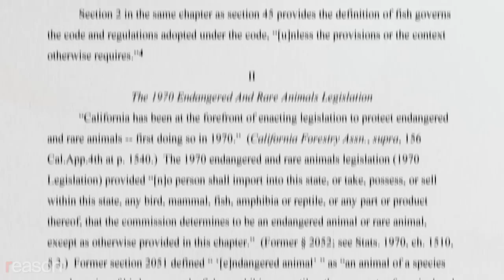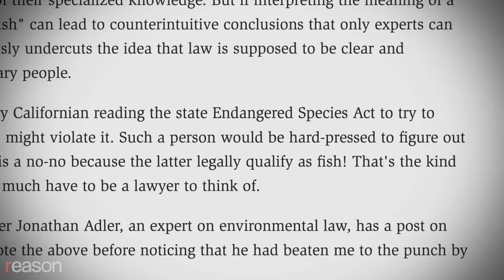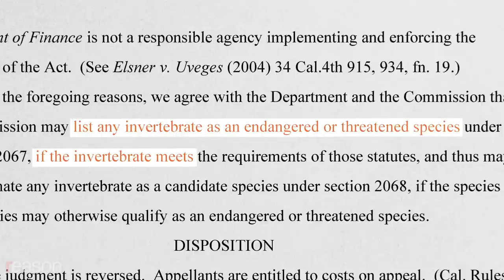California Environmentalists: Bees Are Now Fish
The state's Endangered Species Act doesn't protect insects, so environmentalists and government officials intent on helping bees had to get creative.

For the past few years, government officials and agricultural groups in California have been fighting over the question: Are bees fish?

The California Court of Appeal for the 3rd District ruled on May 31 that, legally, they are.

At the heart of this issue is the state's Endangered Species Act, which prohibits the import, export, possession, purchase, sale, or killing of listed species. Roughly 250 plant and animal species are protected by the California Endangered Species Act (CESA).

In 2018, environmentalists petitioned the California Fish and Game Commission to add four bumblebee species to the list of at-risk plants and animals governed and protected by the CESA. The Commission provided notice in 2019 that the four bumblebee species were candidates for CESA protection.

Birds, mammals, amphibians, reptiles, plants, and fish are categories of endangered species eligible for protection in California, but insects aren't. So how did state officials, at the behest of environmental groups, end up getting those bumblebees added?

By declaring them fish!

Citrus growers, almond producers, and other large agricultural groups in the state that would be affected by the classification quickly filed a lawsuit, but the appeals court agreed with the classification—bees are fish.

So what is a fish? According to the CESA, the word refers to "a wild fish, mollusk, crustacean, invertebrate, amphibian, or part, spawn, or ovum of any of those animals."

The key word there is invertebrate. Because they don't have backbones, the appeals court ruled that bumblebees could reasonably be designated as fish since the word is considered a "term of art," meaning it has a definition within a specific field that diverges from common usage.

"We certainly agree section 45 is ambiguous as to whether the Legislature intended for the definition of fish to apply to purely aquatic species," the court's decision explains. "A fish, as the term is commonly understood in everyday parlance, of course, lives in aquatic environments." Because a snail (a terrestrial invertebrate) was previously listed under the act "and could have qualified as such only within the definition of fish," the court opted to liberally construe the act and the Legislature's intent when drafting it.

A problem with this reasoning is that it "seriously undercuts the idea that law is supposed to be clear and accessible to ordinary people," notes George Mason University law professor Ilya Somin. The average person has a particular understanding of what the word fish means and, when reading the law, "would be hard-pressed to figure out that harming bees is a no-no."

And yet, any farmer who harms or kills one of these protected bees could be punished with fines or have their pesticide permits rescinded. That could prove problematic since farmers will have to distinguish the four protected types of bees from the 21 other bumblebee species that can be found in California.

The court's ruling might also empower activists to further stretch the legal definitions of the CESA as they try to get more critters protected. The California Fish and Game Commission "may list any invertebrate as an endangered or threatened species" if the invertebrate meets the requirements of the relevant statutes, the court ruled.

Ladybugs, scorpions, moths, butterflies. Maybe someday they can be fish, too.

Written by Fiona Harrigan; editing and graphics by Isaac Reese; additional editing by Danielle Thompson